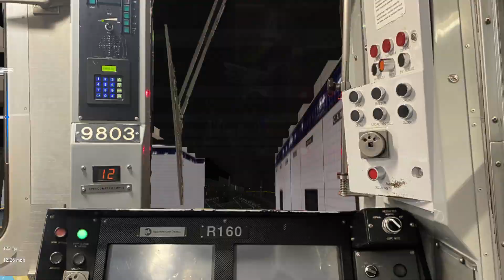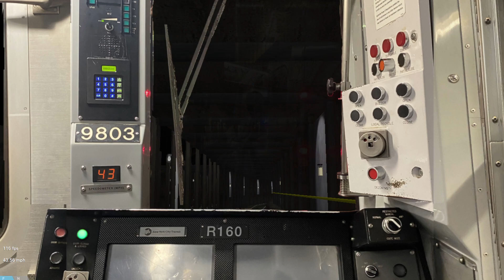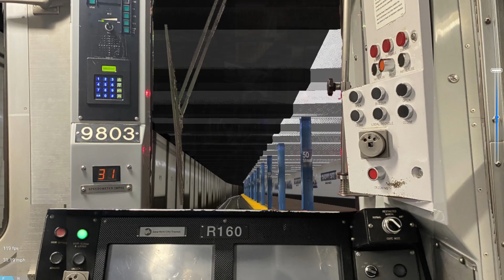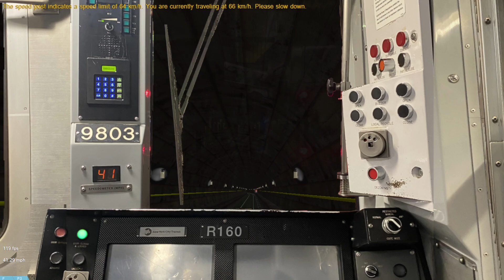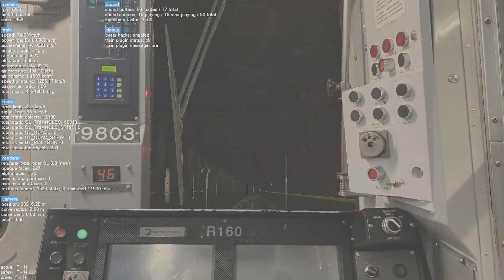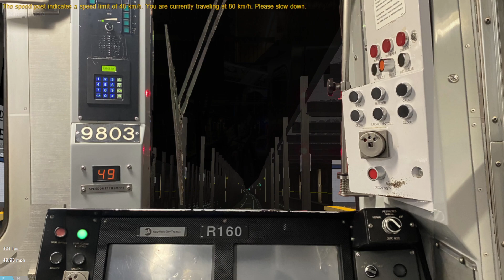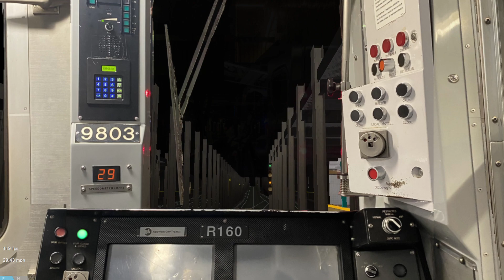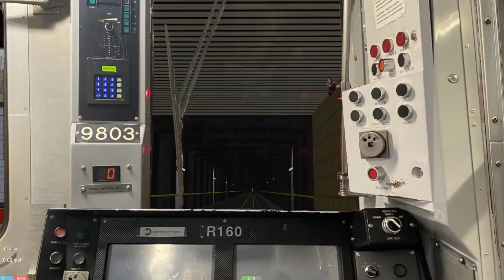OpenBVE (E) World Trade Center To Jamaica Center (R160B Alstom)